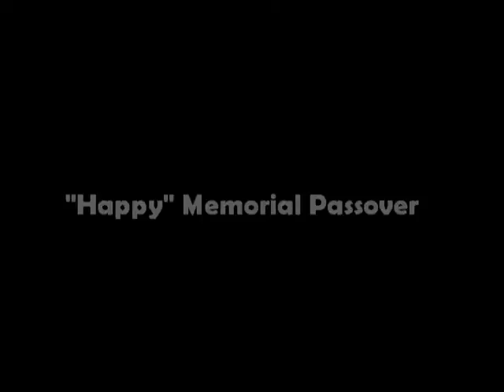"Happy" Memorial Passover 2014